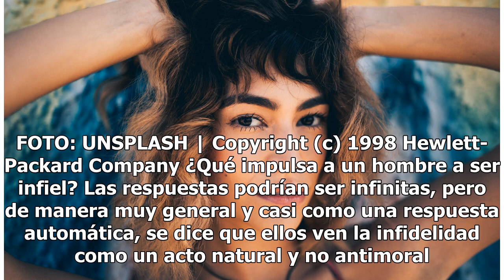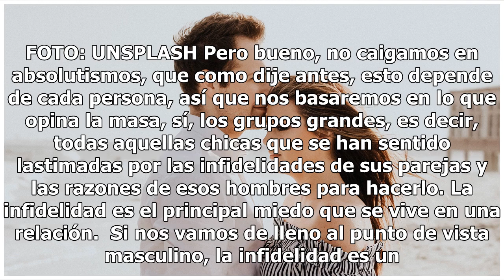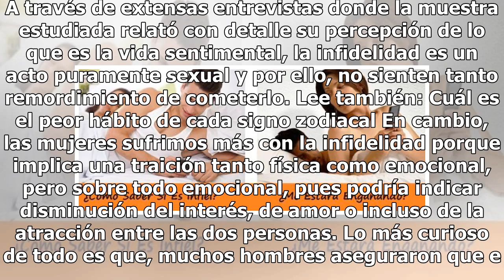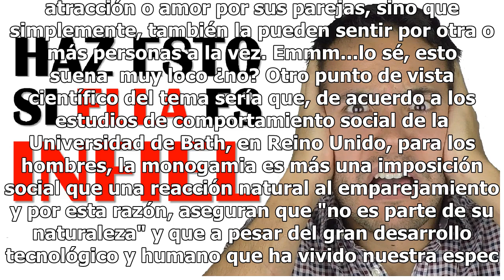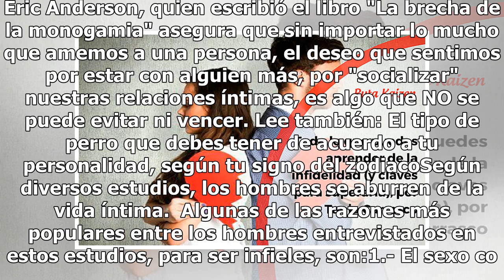Cómo piensa un infiel y por qué engaña, psicóloga responde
Psicología de un infiel. Las respuestas podrían ser infinitas, pero de manera muy general y casi como una respuesta automática, se dice que ellos ven la infidelidad como un acto natural y no antimoral.